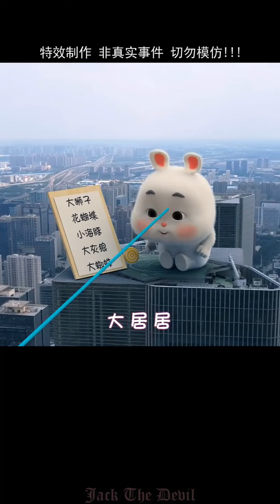Thỏ Mập siêu dễ thương || Super cute fat rabbit | Part 2